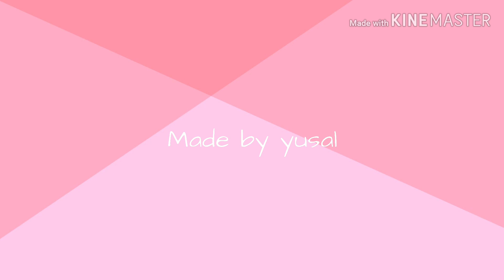「OC」Sweet cotton candy meme | 소메다주컾 100일 축전 | gift for 하에